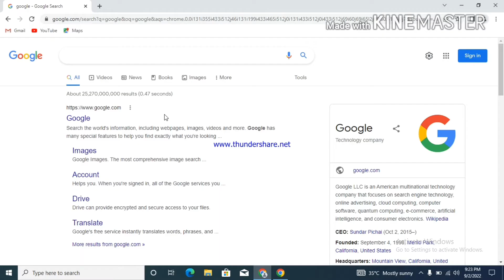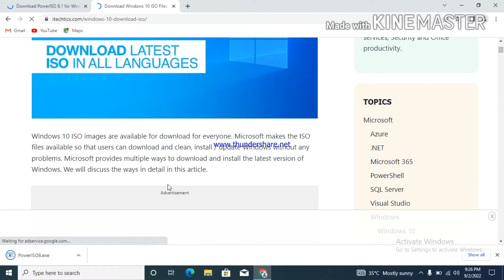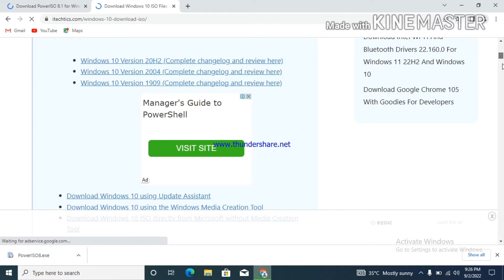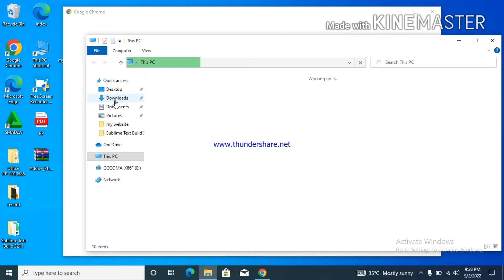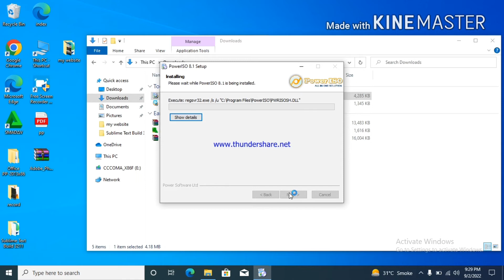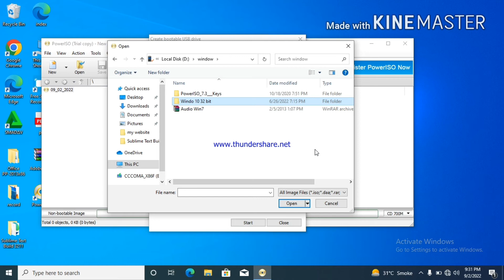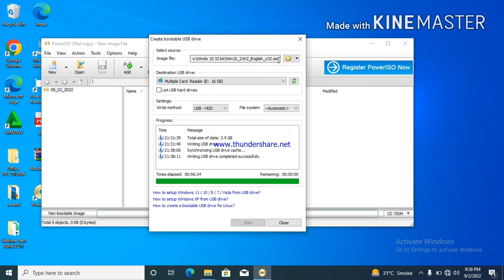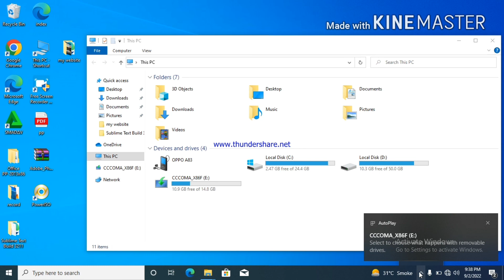how to create usb bootable with any windows eassy simple trick